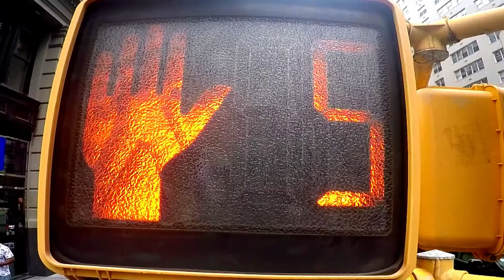Lost and Found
One of the creative tasks made during the Design Camp in NY with Contraforma school

The task is to make a short movie, based on a memory of a random person in a cafe, which was written on an envelope we chose. This task was received at 10 am, whereas the deadline was 5 pm of the same day, here is the result.